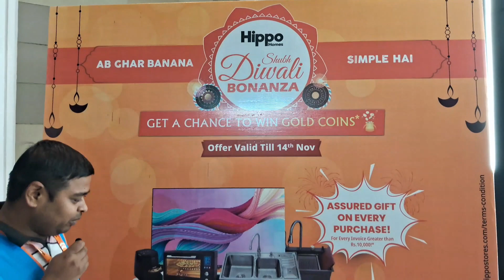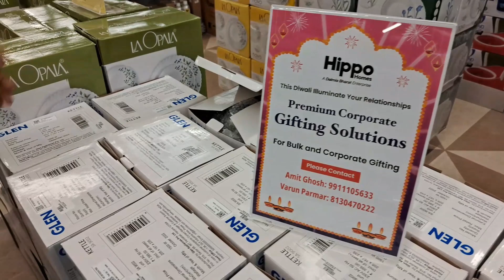दिवाली के लिए सबसे अच्छा गिफ्ट स्टोर!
दिवाली gifts new item's
Zirakpur

Harish Chand Gupta

KISHI BHI BHAI KO KOI BHI BILDING YA PULUMBRING K LIYA MUJKO CONTECT KRE

DESCRIPTION NEEDED ATLEAST BASIC STUFFS MUST WRITTEN
PRICE MUST BE ACCORDING TO THE MARKET

GOOD RATE = INSTANT BUY

SHOP ADRESS

Google location
Hippo Stores

Hippostores
Harish Gupta
Zirakpur,  Panchkula,  Mohali,  Chandigarh
Himachal